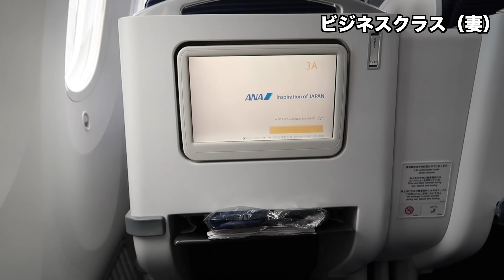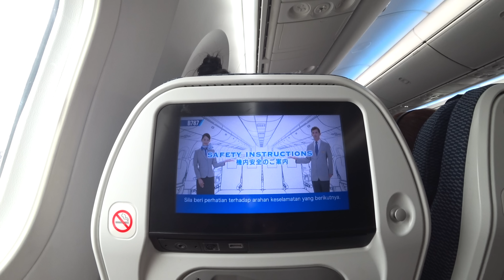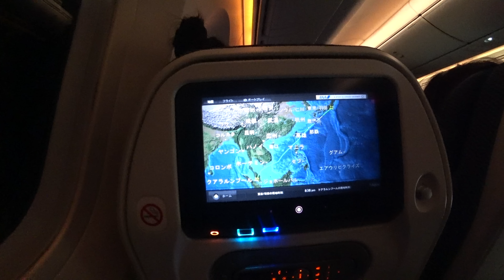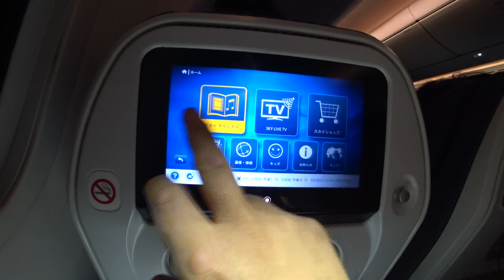ANA（KL⇒羽田）国際線レビュー。エコノミーとビジネスの比較も!!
2017年にANAの上級会員になるためにクアラルンプールから羽田までのANAに乗ったのですが、そのときの搭乗レビューです。

私はプレミアムポイントを貯めるため航空券を買ってエコノミークラスに乗っていたのですが、妻はマイルでビジネスクラスをとりました。

なのでビジネスクラスは簡易ですが、機内食の様子などを妻にとってもらって比較できるような動画にしています。比較するための参考資料になれば嬉しいです。

撮影日：2017年11月23日（木）
時間：14時15分⇒22時05分（6時間50分）
便名：ANA NH886
フライト：KUL（クアラルンプール国際空港・Kuala Lumpur International Airport）⇒HND（羽田空港・ Haneda Airport）
機種：B787
座席：エコノミークラス（ECONOMY）
※妻がビジネスクラスだったのでビジネスクラスの座席、食事なども簡単にのせています。
ラウンジ：プレミアムプラザラウンジ
ステータス：なし

ANAマイルについては以下の方法で貯めています。ブログ参照してください。
【ブログ記事：ANAマイルをソラチカカード×ポイントサイトで高レートで一気に貯める方法】